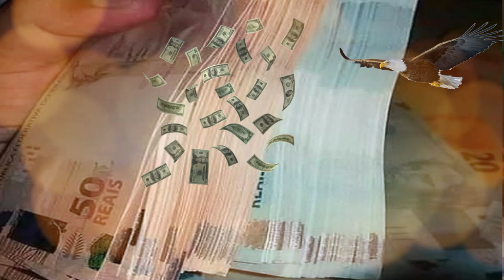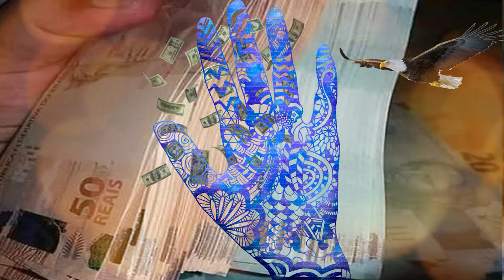SOM PARA ATRAIR DINHEIRO SUA MÃO HOJE! LEI DA ATRAÇÃO FUNCIONA INSTANTANEAMENTE!